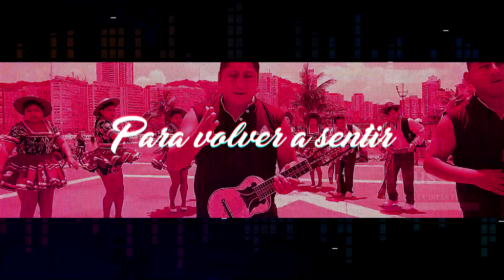Salay Fest Llega al Luna Park Sabado 19 Nov Bs As Argentina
Xpressproducciones Music Channel Official

El Salay Fest un evento 100% del Folklore Boliviano

Xpressproducciones Music [SELL YOUR MUSIC]
Distribución de Música, a nivel internacional. Haz que tu música esté en mas de 150 servicios de streaming y descarga en todo el mundo.